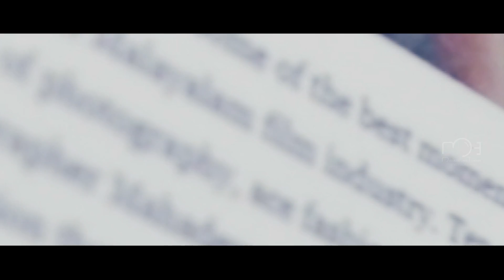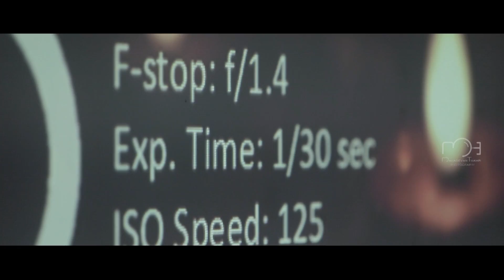ONE DAY PHOTOGRAPHY WORKSHOP│Team Mahadevan Thampi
STILLS & DIRECTION - Mahadevan Thampi
The best way to describe us is that we are a TEAM! Our group is made up of talented professional photographers and designers.Our team is committed to providing the best services for you which is unforgettable moments in your life. Our aim is to capturing emotional moments that will be shared for generations.